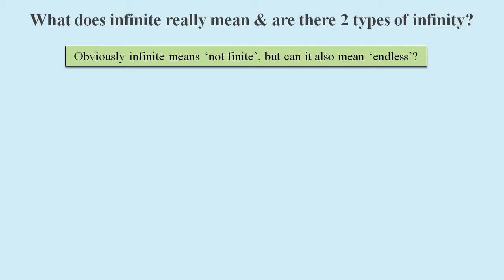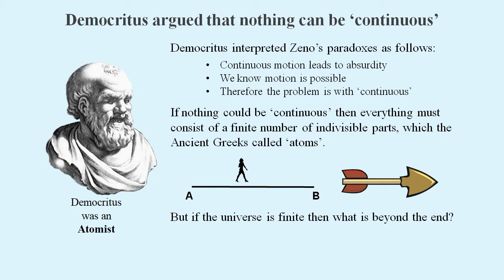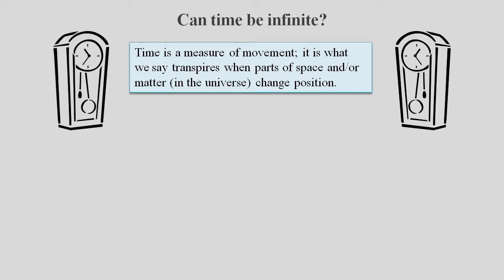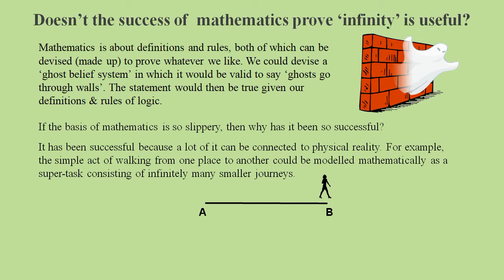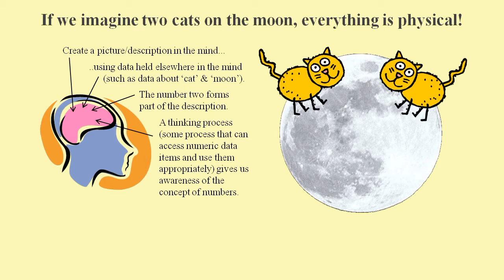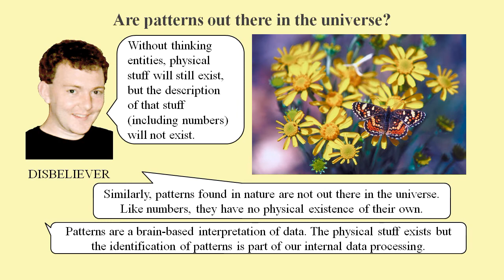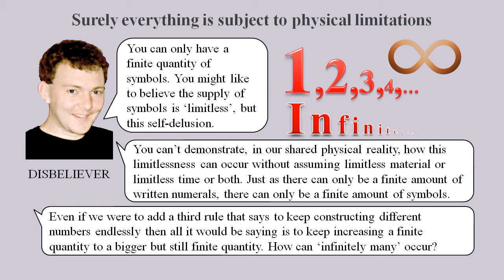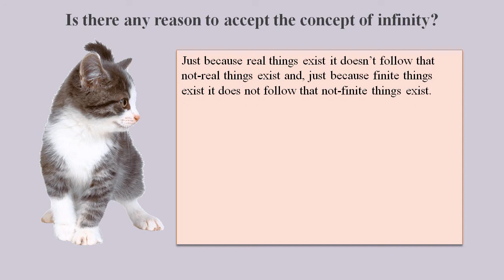Does Infinity Exist? No, Infinity Does Not Exist (The Disbeliever, Part 5)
This video explores if ‘not finite’ can have a coherent meaning, and if anything can really be infinite. It is the fifth in a series of ten videos in which a ‘disbeliever’ (of supernatural things) reveals the reasons behind his disbelief. He complains about the basis of mathematics, how the Ancient Greeks messed up, why infinity is an invalid concept, how maths could be much better without the mysticism, the flaws in Cantor’s logic, how science got corrupted by maths, why quantum computers are rubbish, and how you should deal with a disbeliever.